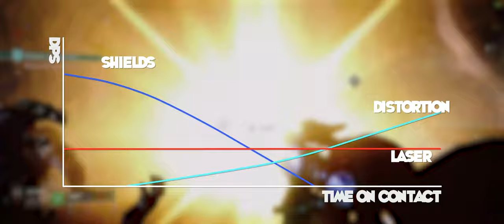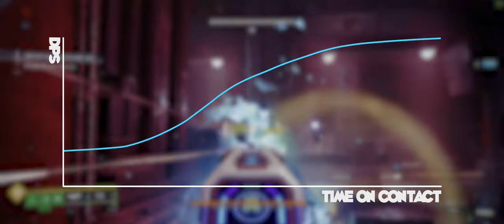CIG, let's fix the Ares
The Ion is in a sad state right now, let's fix that.

STAR-DZNR-4C4L